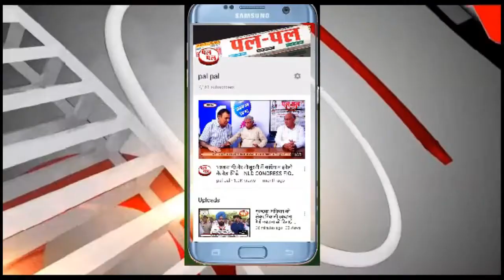किसानों को धान बेचने के लिए परेशानी न हो-धान खरीद के लिए बनेंगे 600 सैंटर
हरियाणा के किसानों को धान बेचने के लिए किसी तरह की परेशानी न हो, इसके लिए हर उचित कदम उठाए जाएं और धर्म कांटों का 15 दिन के अंदर निरीक्षण भी करें।   यह निर्देश हरियाणा के उप-मुख्यमंत्री  दुष्यंत चौटाला ने मंगलवार को चंडीगढ़ में  सीजन 2020-21 के लिए धान एवं बाजरा की खरीद करने हेतु की गई तैयारियों के लिए आयोजित समीक्षा बैठक में अधिकारियों को दिए।
       उन्हों ने कहा कि कोविड-19 की महामारी को देखते हुए धान खरीद केंद्र किसानों के नजदीक से नजदीक बनाए जाएं ताकि उन्हें अपने धान बेचने के लिए दूर न जाना पड़े। उन्होंने अधिकारियों को निर्देश दिए कि इन खरीद केंद्रों को पहले से तीन गुणा बढ़ाकर करीब 600 किया जाए।अगले 15 दिनों में सभीं मंडियों में इन धर्मकांटों का निरीक्षण करें और जहां गड़बड़ी दिखाई दे उसको ठीक किया जाए। उप-मुख्यमंत्री ने अधिकारियों को निर्देश दिए कि खरीफ सीजन 2020-21 के दौरान किसानों को अपनी धान व बाजरा बेचने में किसी भी प्रकार की परेशानी न हो, इस दिशा में कदम उठाए जाएं।